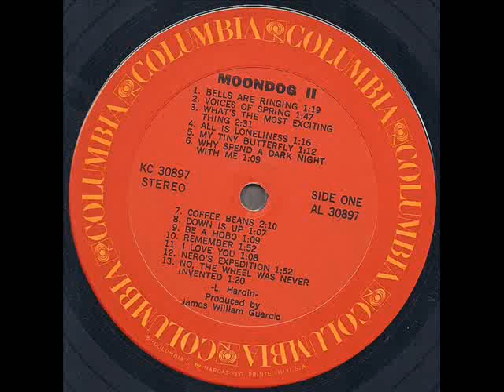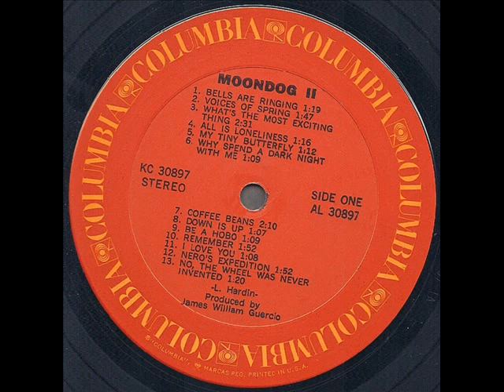Moondog "II" 1971 *Voices Of Spring*